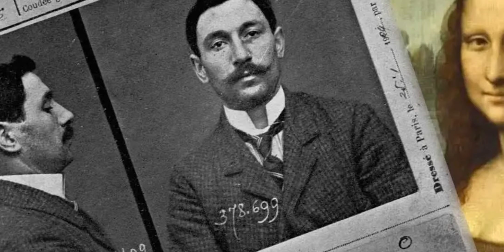The secret of Mona Lisa